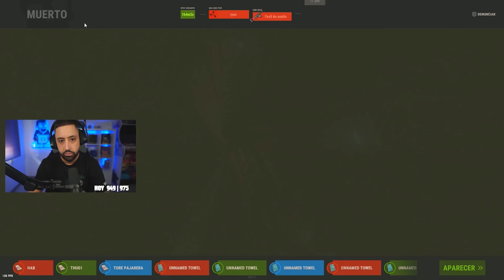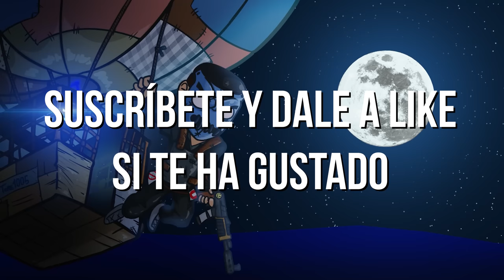HACEMOS RAID ONLINE y LES CAE LLUVIA DE MISILES | RUST CAP 3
▼ SOCIAL